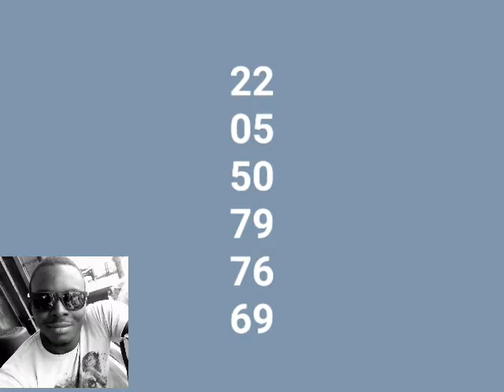Boule chance de la journée du, 26-3-2020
Bk shop